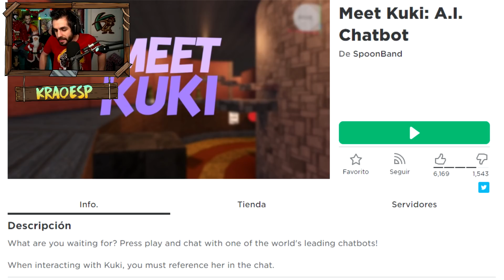¡ESTE ROBOT RESPONDE TODAS TUS PREGUNTAS! Roblox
💌 CONTACTO 💌 (no es para pedir robux)